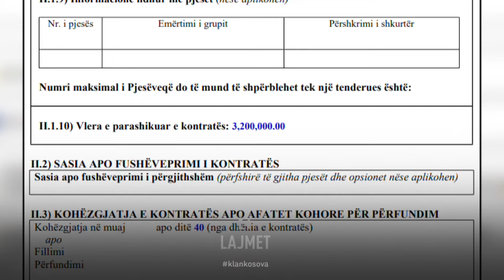3.2 milionë për rehabilitimin e ftohjes në TC Kosova B - 19.08.2024 - Klan Kosova